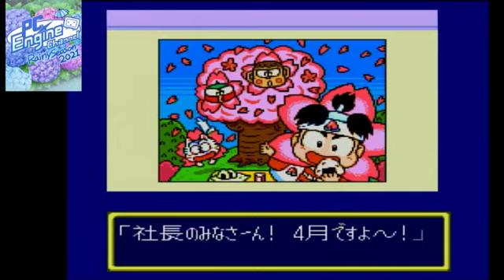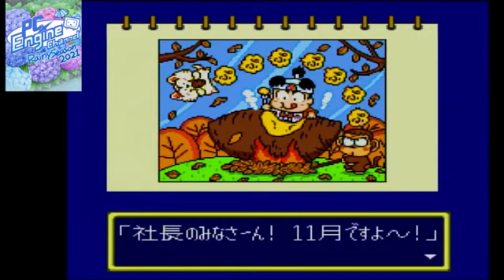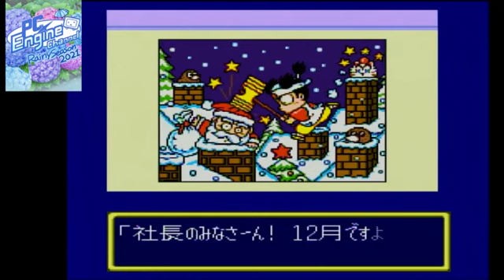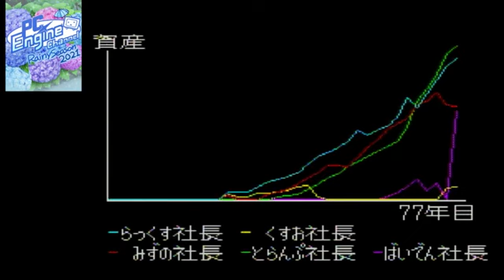PCエンジンミニ版 スーパー桃太郎電鉄Ⅱ 【49枠目】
大人気ボードゲーム、PCエンジンシリーズ第2弾!
2021年7月8日放送分
Huカード版情報